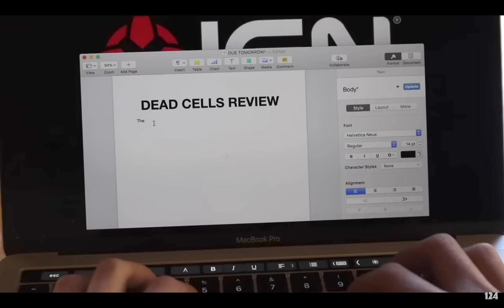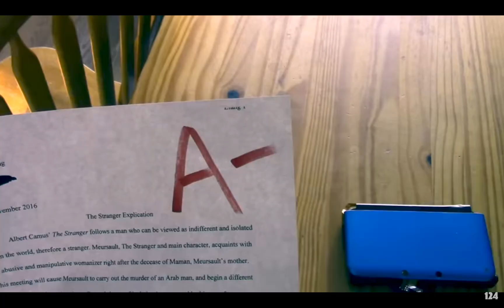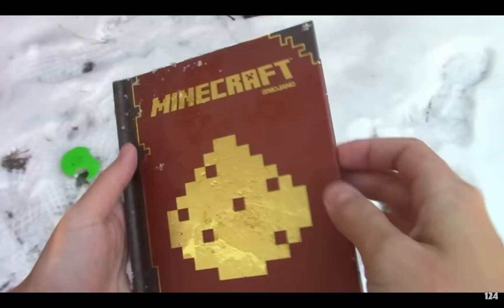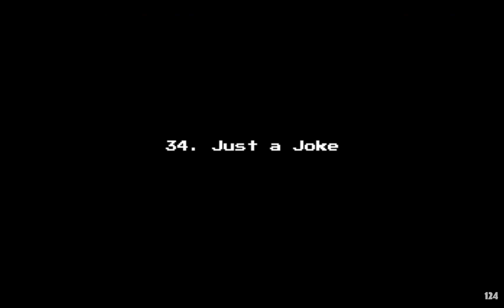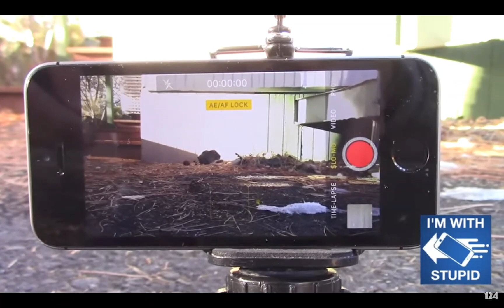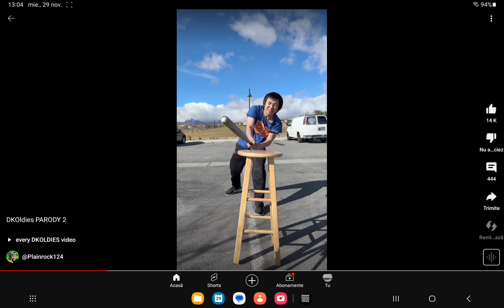Plainrock124 perfectly cut (i tried)